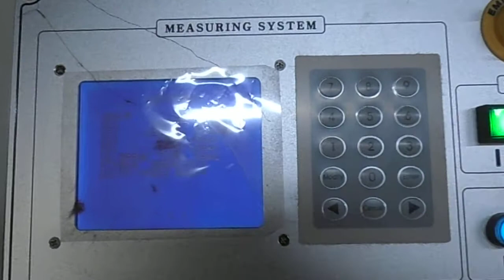QT ASSEMBLY WINDER LW 202SD